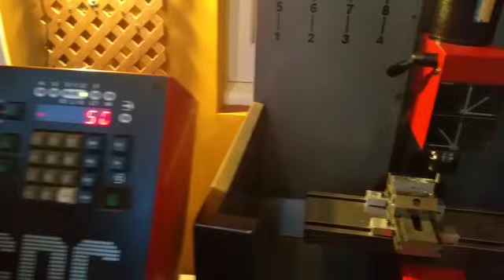Emco F1 CNC primera prueba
Los rodamientos del cabezal no estaban correctamente ajustados